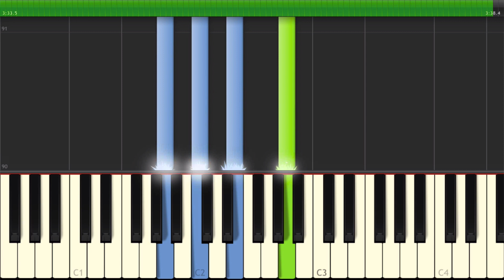Moonlight Sonata (Easy-to-learn Piano tutorial)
Do you want to learn how to play the piano professionally? Please check out this link:

This is an amazing, HD, Online Piano tutorial for the song Moonlight Sonata.

- Good luck & enjoy

   Uncle Edd